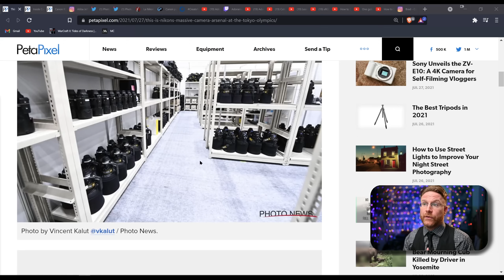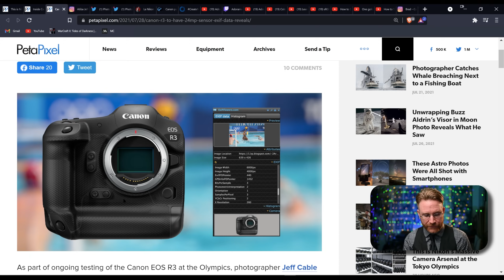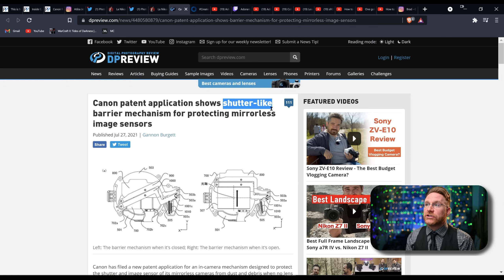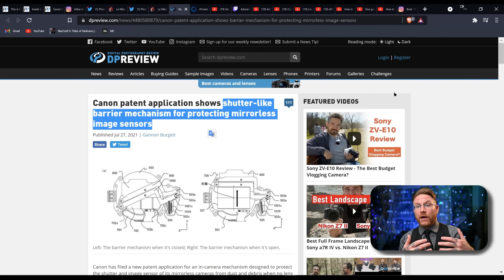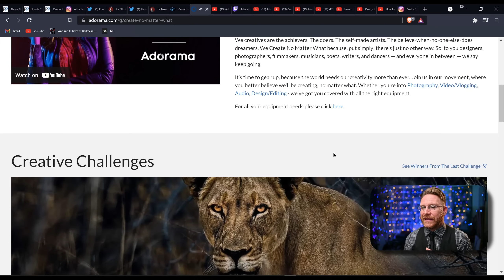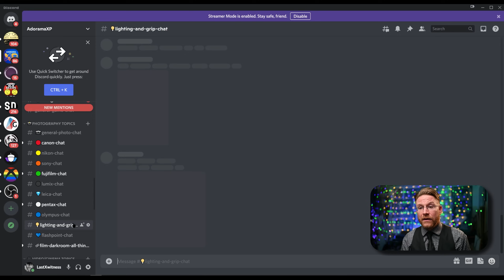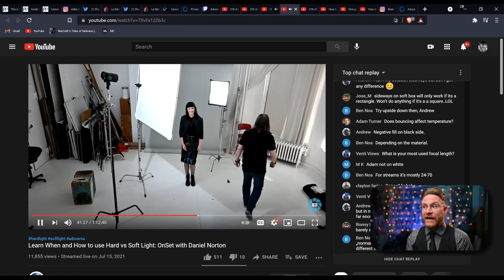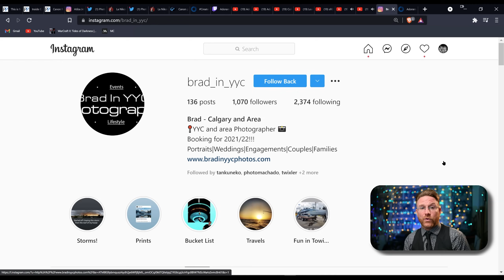Canon R3 & Nikon Z9 Prototypes Being Tested, Olympic Gear Vaults | Adorama Rewind 8/1/21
Seth Miranda brings Rewind back for the audience. This show gives us all of the content needed to know from the past week. From Canon R3 EXIF data, Nikon Z9 prototypes to Olympic Gear Vaults. This episode is not one to miss!

Chapters:
0:00 Rewind 7/25/21
1:07 Canon & Nikon Olympic Gear Vaults
3:08 Atiba Jefferson Olympics
3:50 Canon R3 EXIF data
7:18 Nikon Z9 Prototype
10:08 Canon Shutter LIKE Sensor Protector Patent
16:05  Create No Matter What Challenges
17:17 AdoramaXP Twitch
19:15 Adorama Discord
20:53 Adorama Music
21:58 42 Live Events
22:51 AdoramaTV Recap
27:13 Shout Out Of The Week (Brad_in_YYC)
28:45 Question Of The Week